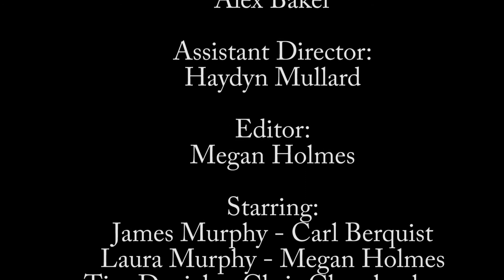An Unwelcome Departure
This is a 5 minute drama I produced in my first year at university, studying Television Production.
Overall, I'm happy with the piece but the actors do let it down and as  producer that was down to me. It was my first time producing a drama however so I think I did well